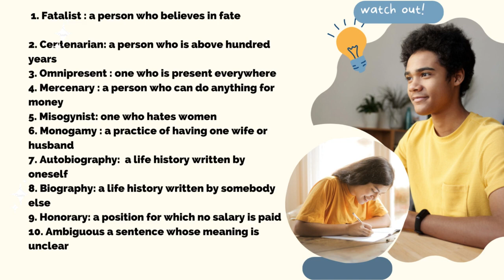Class 10- English Grammar --10 One Word Substitutes for learning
Class 10 -English Grammar : One Word Substitutes for Learning